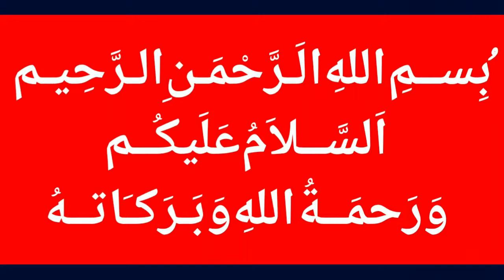Murtaza Wahab Lashes Out on Imran Khan Govt in Media Talk | 8 March 2019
MalangiOfficial Murtaza Wahab Lashes Out on Imran Khan Govt in Media Talk | 8 March 2019